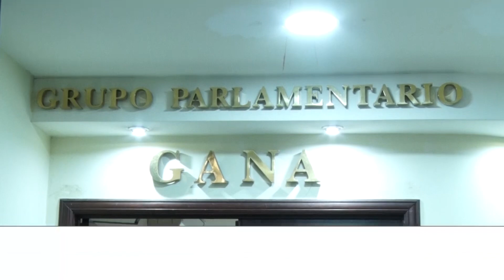Teleprensa33 | GANA acepta que tiene muchos empleados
En medio de los allanamientos de la Fiscalía por presuntas plazas fantasmas en la Asamblea Legislativa, la fracción de GANA admitió que tiene más empleados que otros partidos con más diputados.